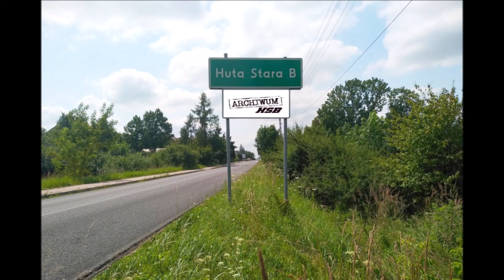Archiwum HSb 236 Twarze